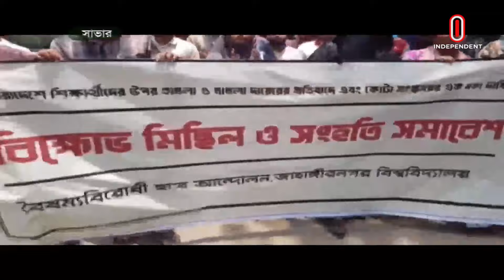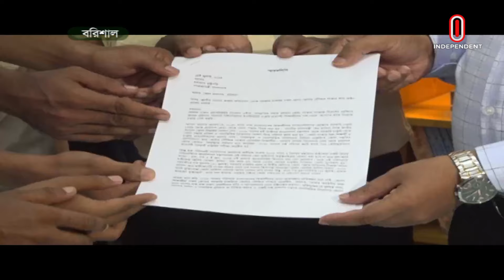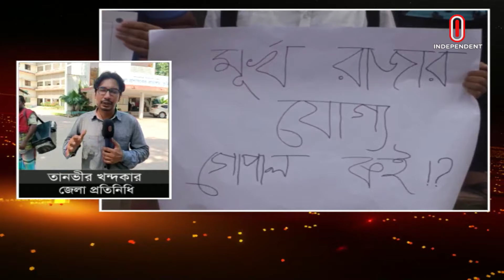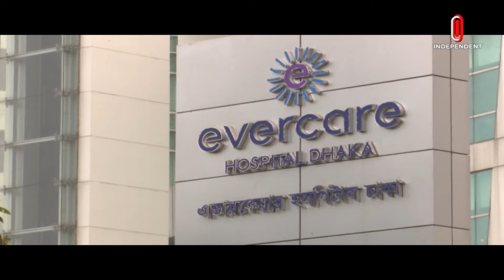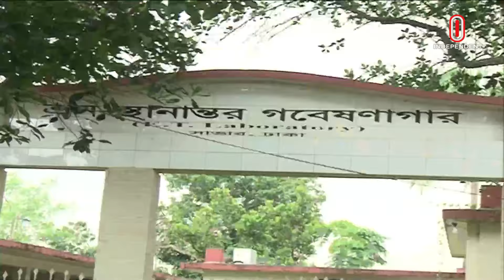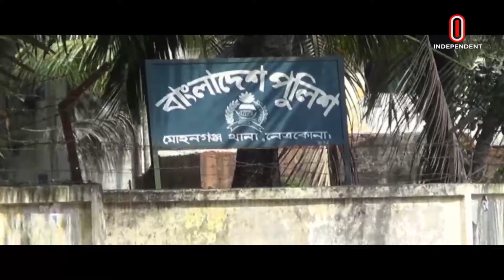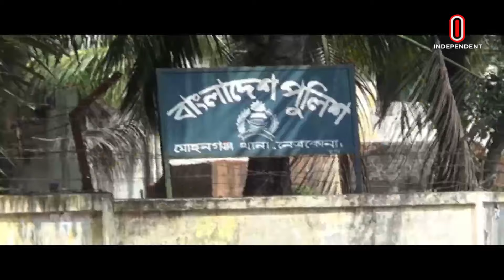News At 2PM || দুপুর ২টার খবর || 14 July 2024 | Independent Bulletin | Independent TV